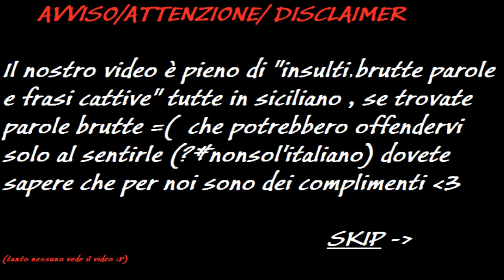H1Z1 Gameplay ITA "Perder le BattleRoyal" #3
▼▼Leggi Sotto▼▼